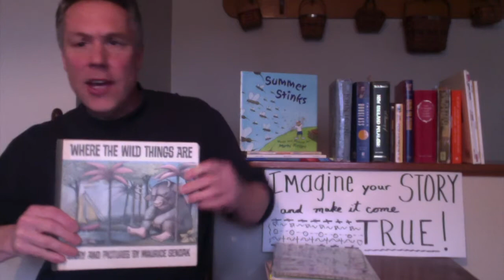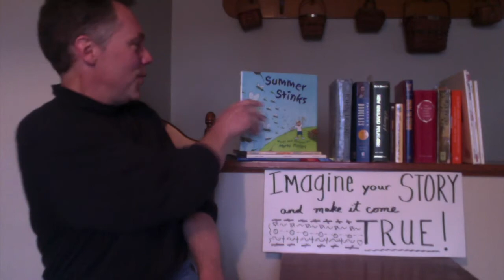Imagine Your Story & Make It Come True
This is Mr. Steve's summer reading song for libraries in 2020--and Mr. Steve would like to share it with his friends at Title I Preschool. The video shows off some wonderful books to read--with fun music for singing, signing & dancing along.